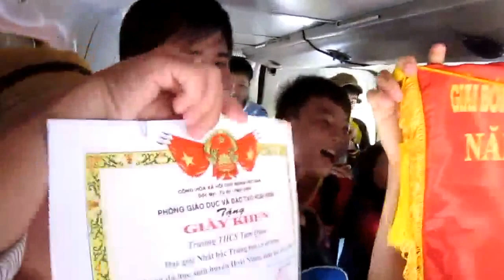VÔ ĐỊCH BÓNG ĐÁ 2013 2014